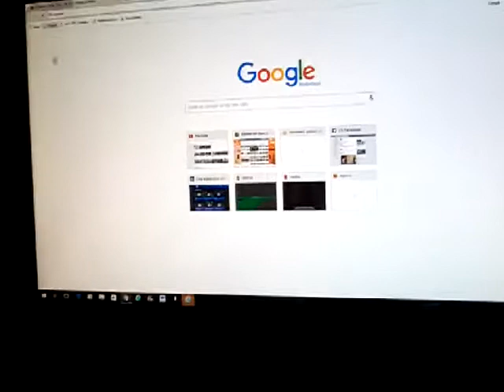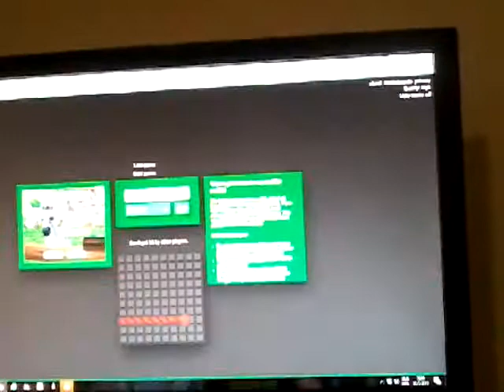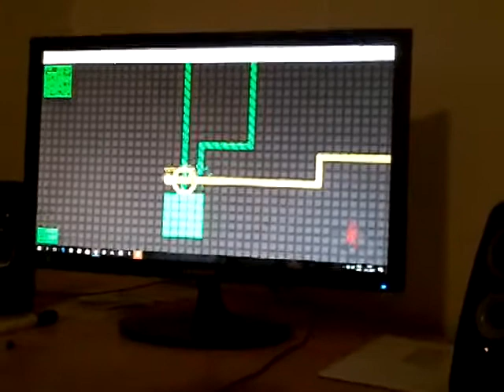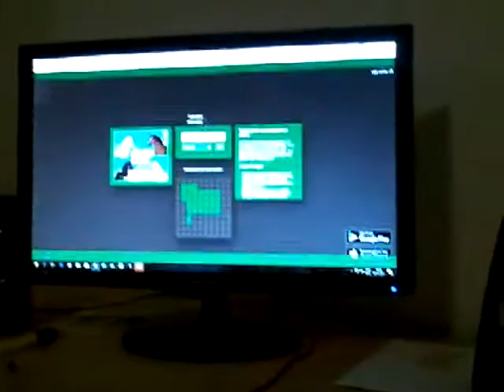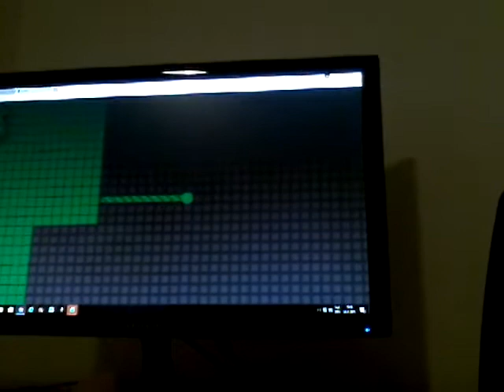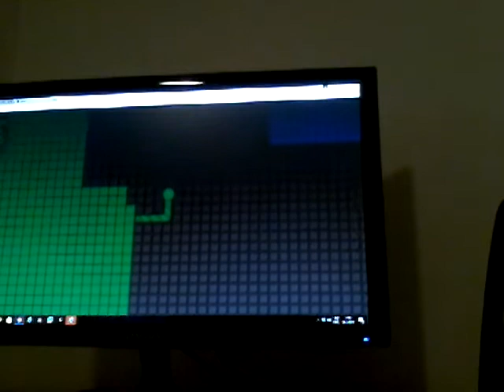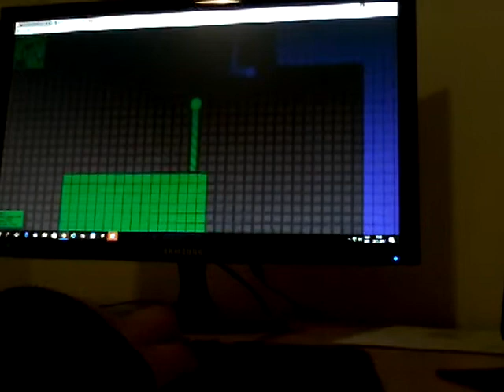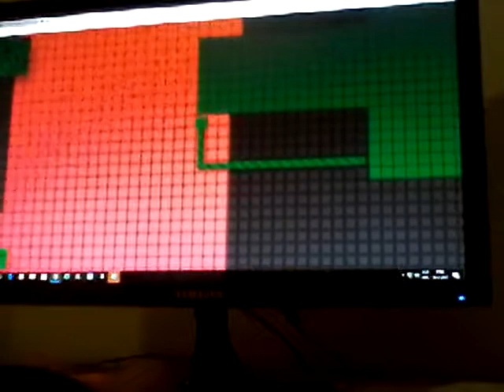30 mei 2017